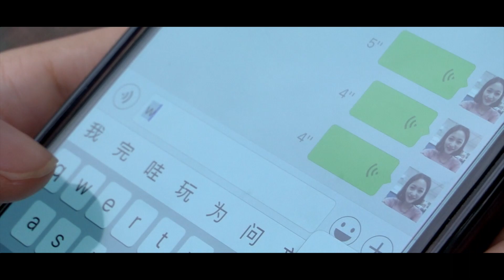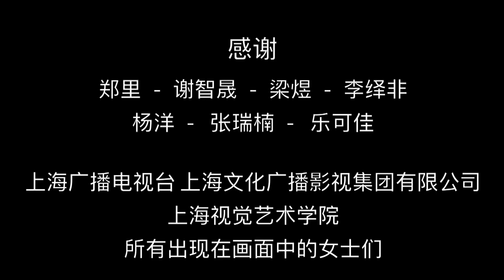Woman 女士 2018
While studying in China in 2018, I filmed and edited a short documentary spotlighting the lives of Shanghai women.